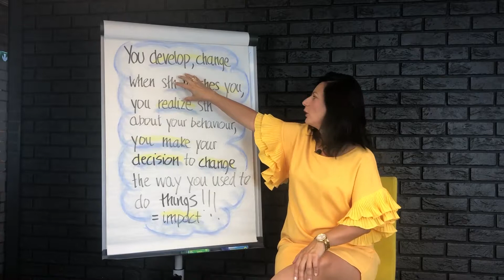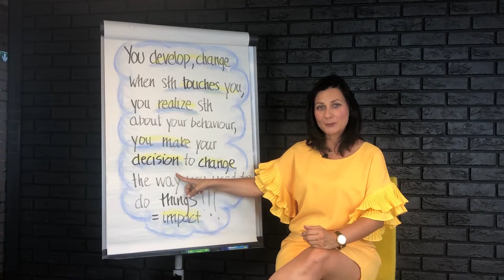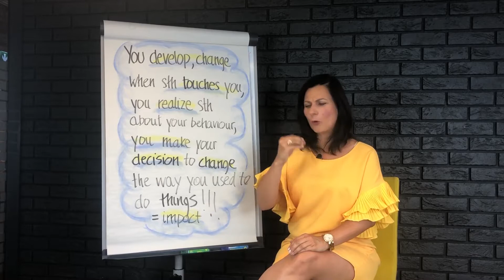Are you ready for better results? 💥☄️🔥 // HappyTuesday#18ENG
HAPPYTUESDAY with Sylwia Lewandowska-Akhvlediani is a series of short video presenting simple & empowering practices of leaders in a dynamic context. Check it each Tuesday morning. For videos of this serious
Most of people - not you of course - have fantasies about different results eg. in the upcomming autumn season, in business, in family life but...
... what it means really?

⁉️ are you ready for better results -  are you ready to change? 🎯🧩☄️
⁉️ are you ready for different behaviours, ways of thinking, different perspective? 🤼‍♀️🏄🏿‍♂️🤺
⁉️ are you ready to sit down with you Teams - at work and home - to make new agreeents, so the new season can benefit you all? 🌏🎭🙌🏻

Then let sth touch you deeply, so you know what to change and will have motivation-persistance to sustain it!

Then you will be able to celebrate what is valuable for you, really, everyday!🥂🍾🍹
👉 Zamów praktyczny przewodnik każdego nowoczesnego lidera „5 przebudzonych talentów - kompetencje liderów przyszłość”